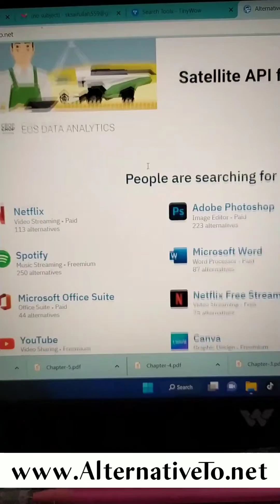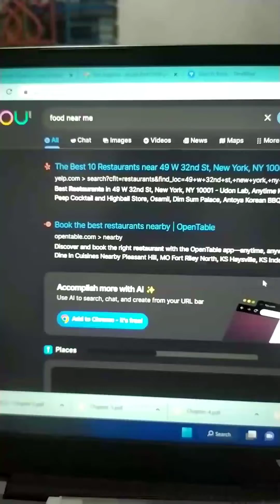AI Tools, ep: 01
বর্তমান দুনিয়া আর্টিফিশিয়াল ইন্টেলিজেন্সি কে গুরুত্ব দিয়ে কার্য সমাধানে এগিয়ে চলছে।
আমাদের দৈনন্দিন প্রচুর কাজ আমরা অনলাইন থেকে ফ্রিতে করিয়ে নিতে পারি।
তেমনই ৩ টি গুরুত্বপূর্ণ টুলস নিয়ে আজকের আলোচনা।